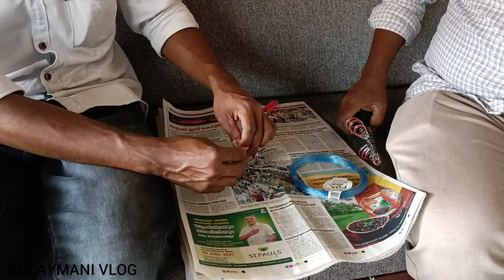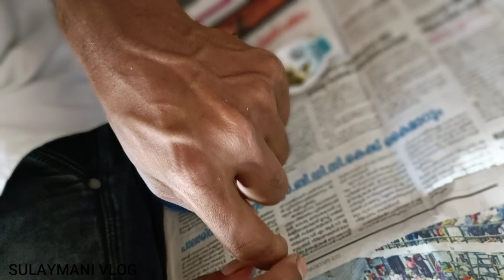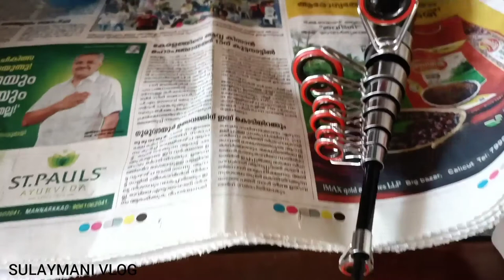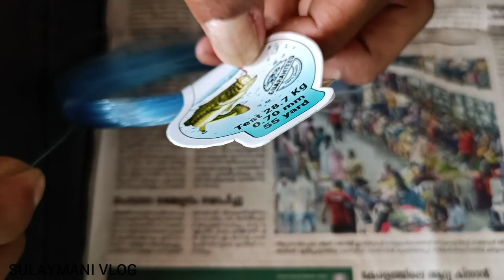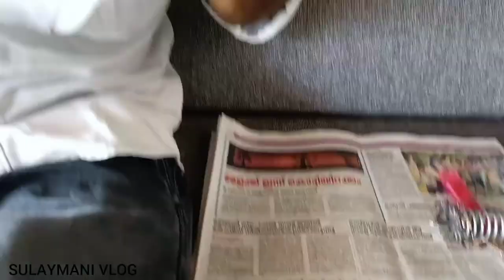ചൂണ്ടലിട്ടു മീൻ പിടിക്കാനുള്ള ഒരു ശ്രമം